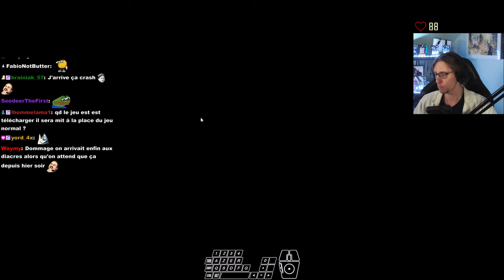Dark Souls Archthrones | Découverte | Partie 2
Deuxième rediffusion de ma découverte du mod Archthrone sur Dark Souls III.